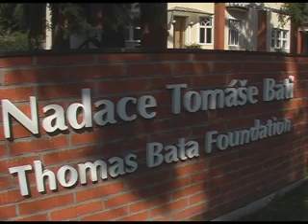The city of Zlin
A brief guide to the city where the Clinic of Reproductive Medicine is based. It is notable for its numerous parks, greens and forests as for its 1930s architecture. Go to the You Tube channel FertilityClinic for more details.